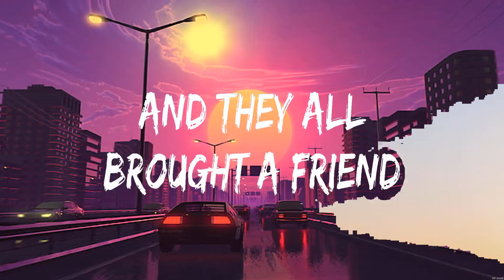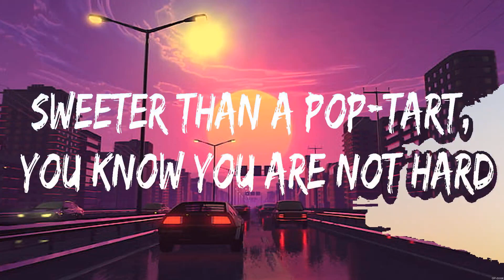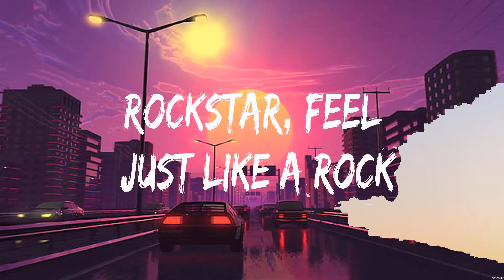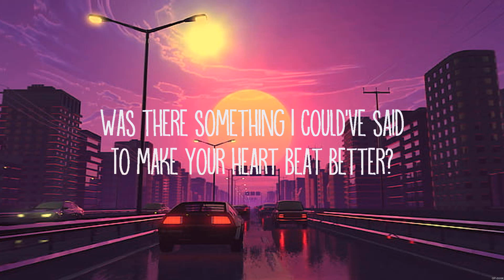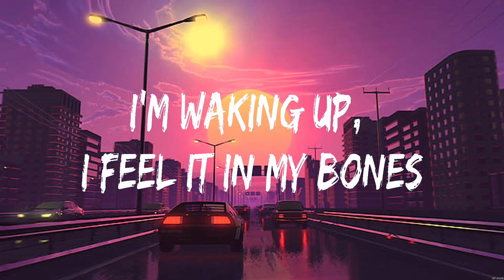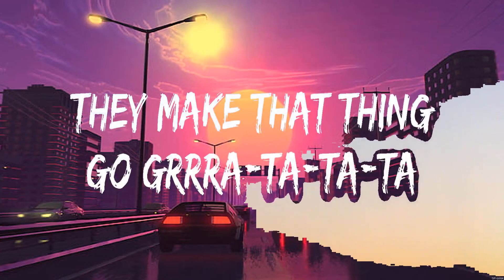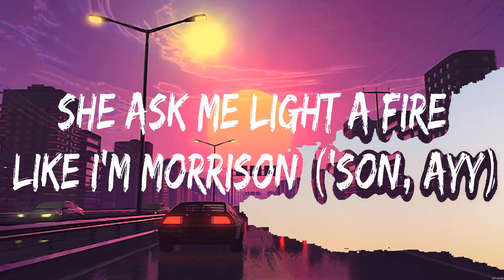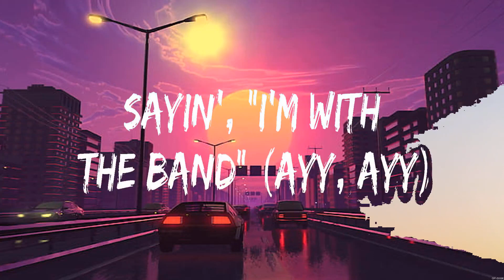Post Malone ft 21 Savage rockstar Lyrics Lewis Capaldi, Imagine Dragons #6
rockstar - Post Malone ft. 21 Savage (Lyrics) - Before You Go, Radioactive,

1. rockstar - Post Malone ft. 21 Savage
2. Before You Go - Lewis Capaldi
3. Radioactive - Imagine Dragons
4.  -

rockstar,Before You Go,Radioactive,,Post Malone ft. 21 Savage,Lewis Capaldi,Imagine Dragons,